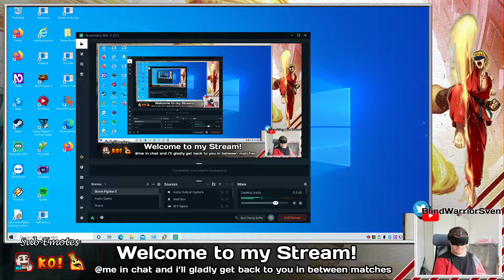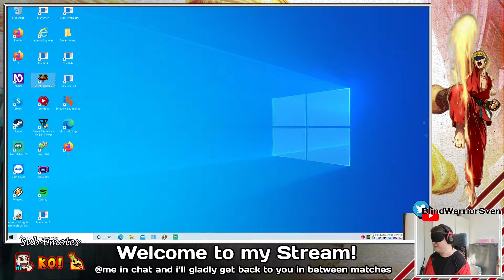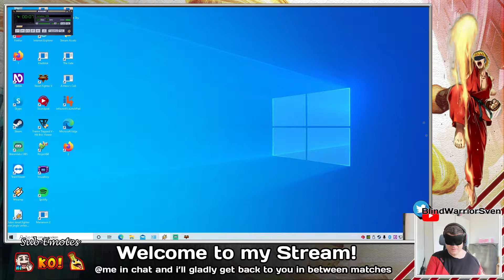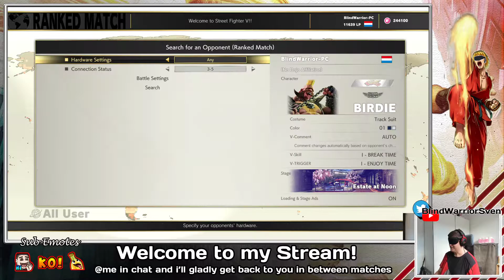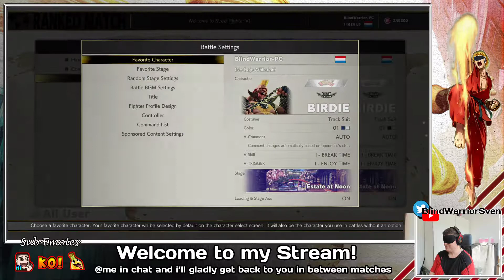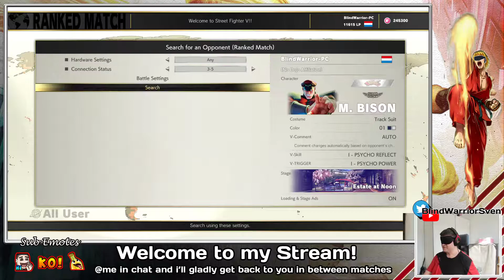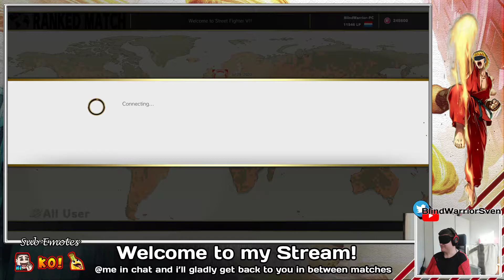BlindWarriorSven playing Street Fighter V - Twitch stream 2020-jul-29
BlindWarriorSven is a totally blind esporter. If you like his video's and want to support him, please consider a donation . BlindWarriorSven plays video games by using their soundeffects only. BlindWarriorSven does also stream on Twitch. This is BlindWarriorSven's Twitch stream from july 29th, 2020.